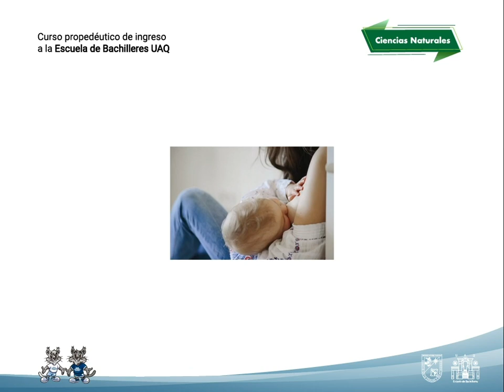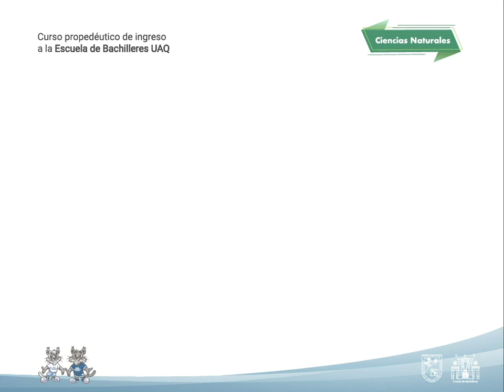EB - Consumo de alimentos